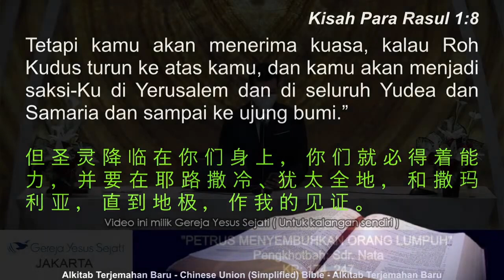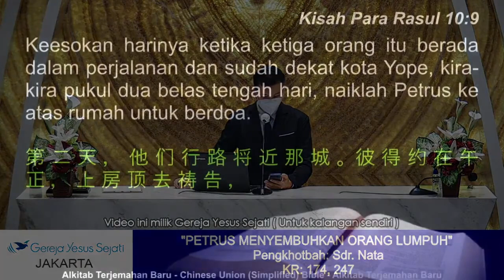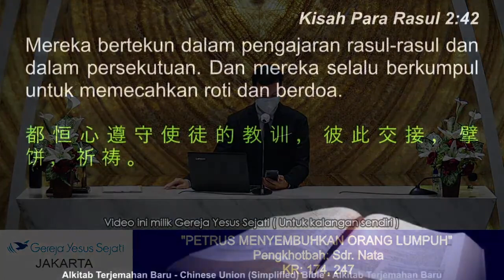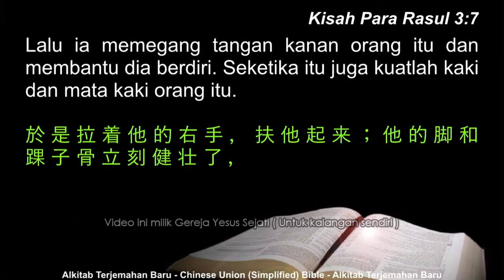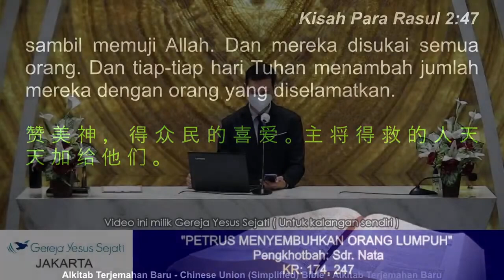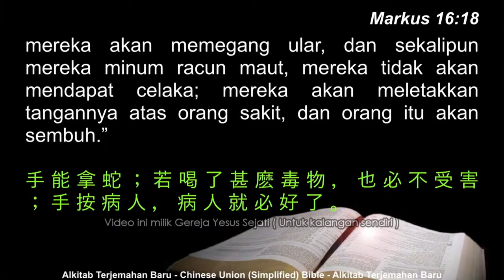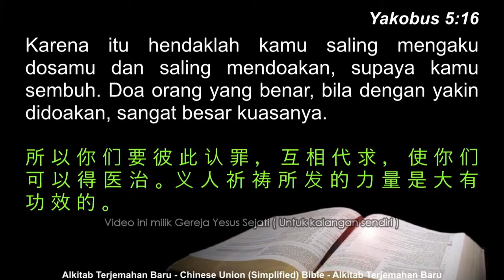Petrus Menyembuhkan Orang Lumpuh (Sdr. Nata)